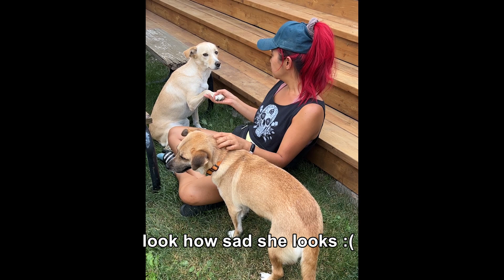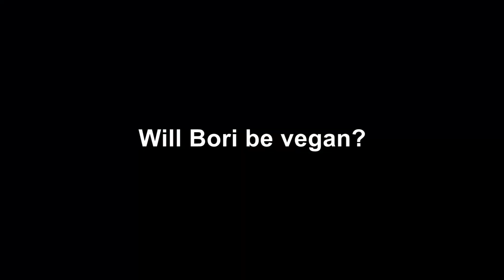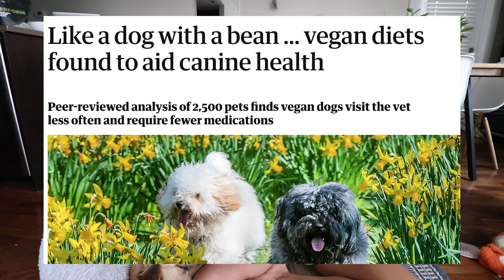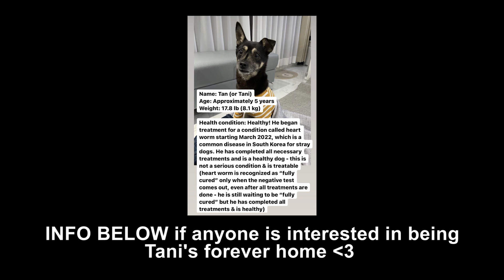I Adopted a Stray Dog From Korea 🐶❤️ Meet BORI! Nari's New Sister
ADOPT A DOG FROM KOREA!
Name: Tan (or Tani)
Age: Approx 5 years
Height 17.8 lb (8.1kg)
Quite & friendly personality, cuddly and plays with other dogs similar to his size.
(we are looking for a Canadian home)

TIMESTAMPS
0:00 Meet Bori + Her story
3:33 Bori’s arrival to Canada
5:38 Meeting her sister Nari
8:22 What does Bori mean?
8:50 How old is Bori?
9:01 Living arrangement of Nari + Bori
9:26 Nari’s story
11:23 Will Bori be vegan?
14:23 Adopt a dog from Korea!
15:31 How to train her?